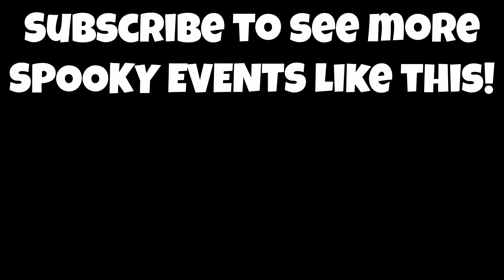KING BOO | Competitive Mario Kart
In this installment of the Race to Ruby, I will be giving this spooky ghost the spotlight as we race to get closer to that ever-looming sapphire 2 rank. Will we be able to get a clutch win this episode? Find out in this exciting installment of the Race to Ruby!